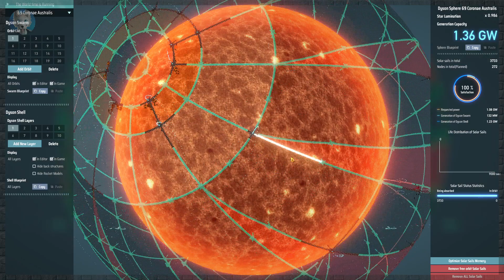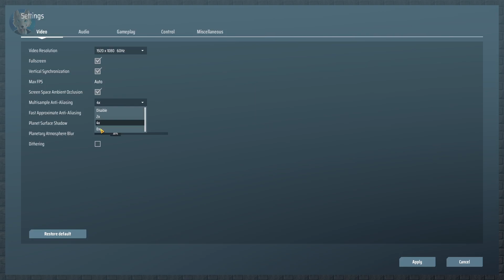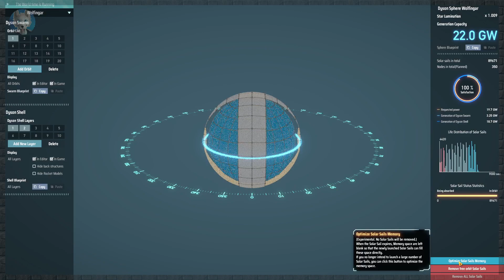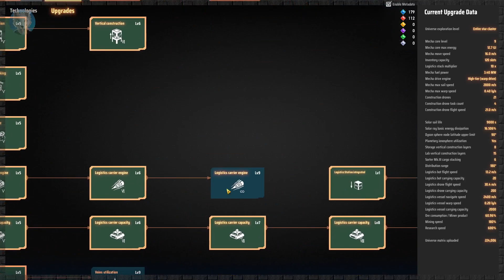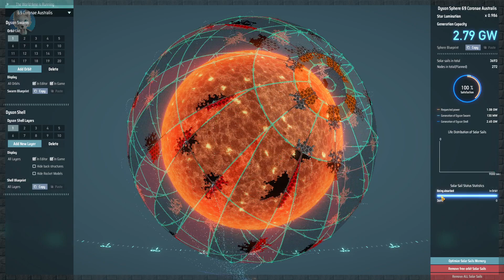Dyson Sphere Program | Playthrough | Episode 66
Dyson Sphere Program Gameplay

If this video is not available in 1080p 60 fps and you don't like watching in the current quality, please wait for YouTube to process the HD version, as all my videos are recorded in 1080p 60 fps.

Another really good factory building game, watch me as I poorly put together a planet factory to gather and assemble resources/parts to build a sphere around the son to harness its energy.

Sign Up For The Rumble App.